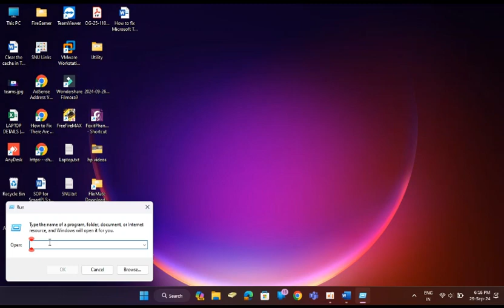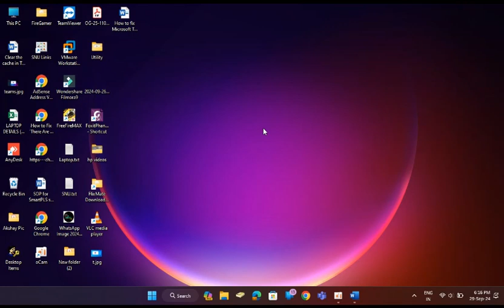How to fix Microsoft Teams stuck on loading | MS teams stuck on loading loop | Windows | MacOS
In the video, How to fix Microsoft Teams stuck on loading

For Windows: Clear the cache in Teams for Windows
👉Classic Teams
%appdata%\Microsoft\Teams
Delete all files and folders in the directory.
- Restart system.

👉New Teams
%userprofile%\appdata\local\Packages\MSTeams_8wekyb3d8bbwe\LocalCache\Microsoft\MSTeams
- Restart System.

For MAC: Clear the cache in Teams for macOS
👉Classic Teams
Copy on Terminal.
rm -r ~/Library/Application\ Support/Microsoft/Teams
- Restart System.

👉New Teams
Copy on Terminal.
rm -rf ~/Library/Group Containers/UBF8T346G9.com.microsoft.teams
rm -rf ~/Library/Containers/com.microsoft.teams2
- Restart System.